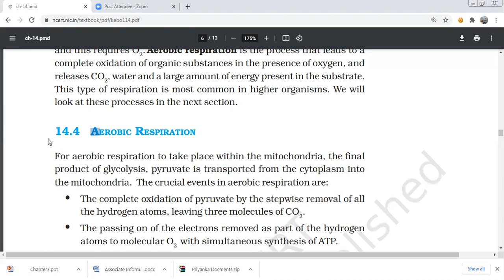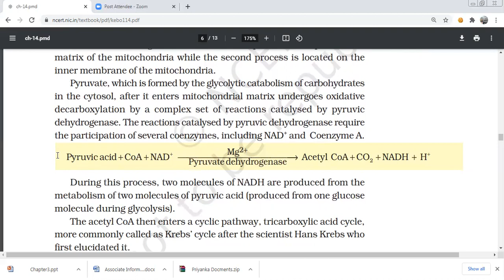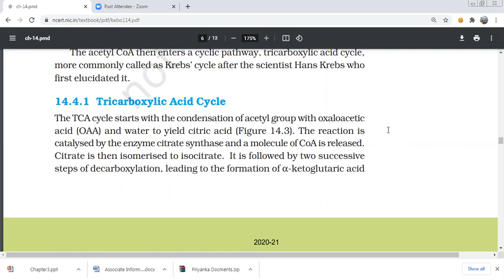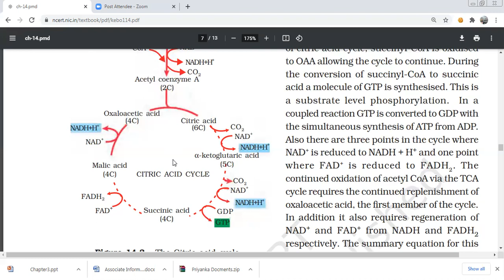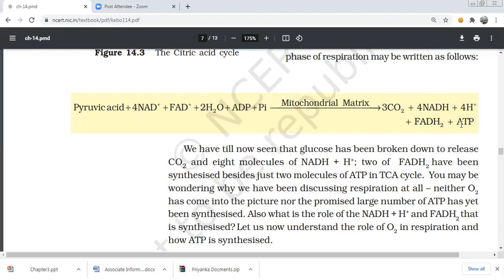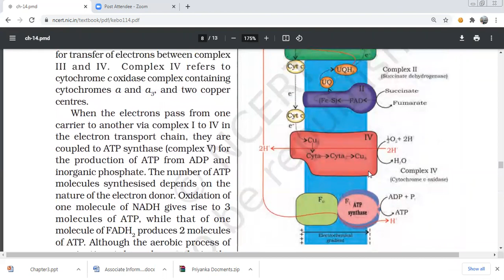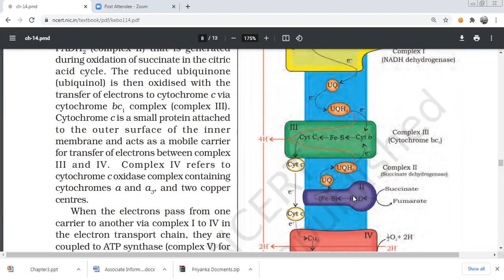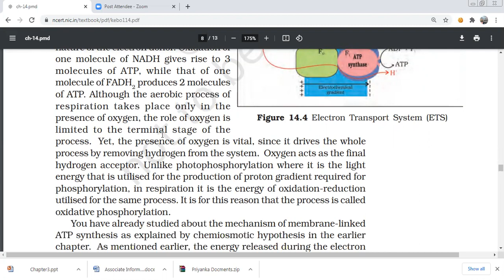CHAPTER 14 RESPIRATION IN PLANTS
.Plants unlike animals have no special systems for breathing or gaseous exchange.
Stomata and lenticels allow gaseous exchange by diffusion. Almost all living cells
in a plant have their surfaces exposed to air.
The breaking of C-C bonds of complex organic molecules by oxidation cells
leading to the release of a lot of energy is called cellular respiration. Glucose is the
favoured substrate for respiration. Fats and proteins can also be broken down to
yield energy. The initial stage of cellular respiration takes place in the cytoplasm.
Each glucose molecule is broken through a series of enzyme catalysed reactions
into two molecules of pyruvic acid. This process is called glycolysis. The fate of the
pyruvate depends on the availability of oxygen and the organism. Under anaerobic
conditions either lactic acid fermentation or alcohol fermentation occurs.
Fermentation takes place under anaerobic conditions in many prokaryotes,
unicellular eukaryotes and in germinating seeds. In eukaryotic organisms aerobic
respiration occurs in the presence of oxygen. Pyruvic acid is transported into the
mitochondria where it is converted into acetyl CoA with the release of CO2
. Acetyl
CoA then enters the tricarboxylic acid pathway or Krebs’ cycle operating in the
matrix of the mitochondria. NADH + H+
 and FADH2
 are generated in the Krebs’
cycle. The energy in these molecules as well as that in the NADH+ H+
 synthesised
during glycolysis are used to synthesise ATP. This is accomplished through a